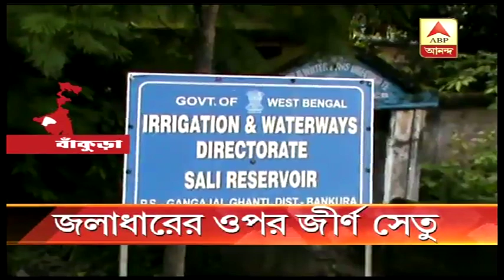Bridge at Gangajalghati of Bankura is in dangerous state, administration assures action